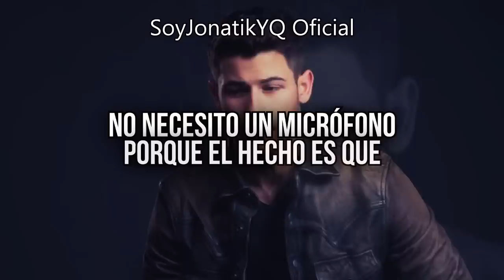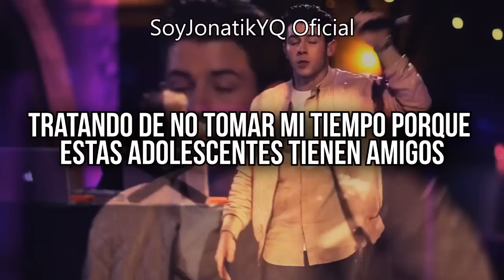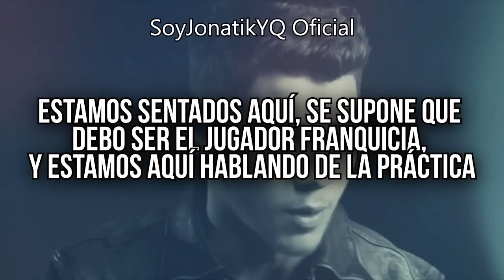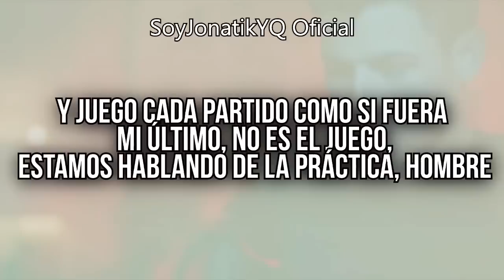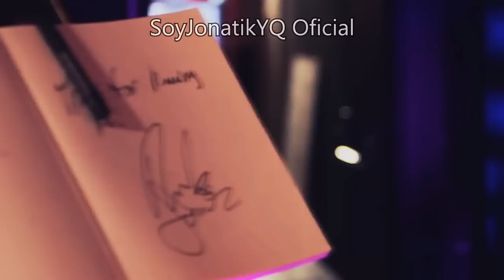Nick Jonas - Comfortable (Traducida al español)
¡Espero les guste!. Por si no lo saben,  Nick colabora en esta canción con Allen Iverson quien es un exjugador profesional de baloncesto, por eso canta toras esas cosas de "no es el juego" xD
Con esta traducción creo que solo nos haría falta That's What They All Say pero aun no consigo quien me pase la letra :/